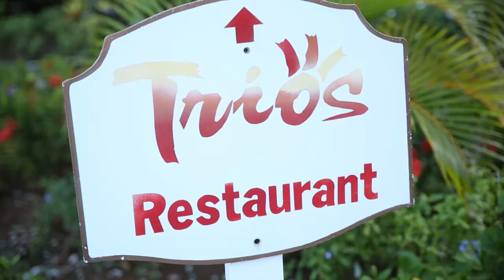Saint Lucia: Chocolate in Food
Chocolate is used in surprising and inventive ways in Saint Lucian cuisine.